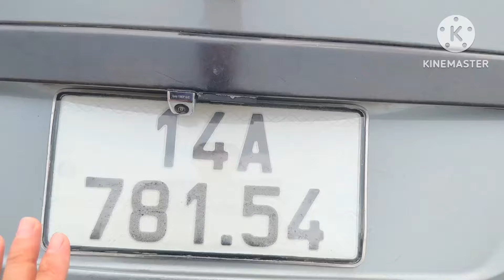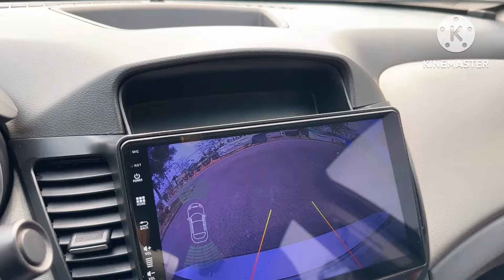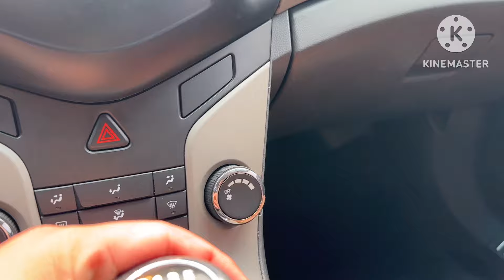Đẹp Thật Sự , Lacetti SE 2010 MT 1.6 - Zin cả xe , giá hơn trăm lh 0816662386-0971255863